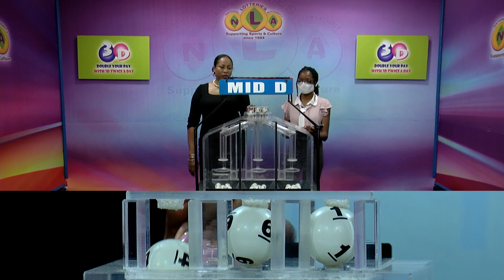NLA SVG 3D & PLAY 4 MIDDAY DRAWS THURSDAY 8TH SEPTEMBER 2022 2